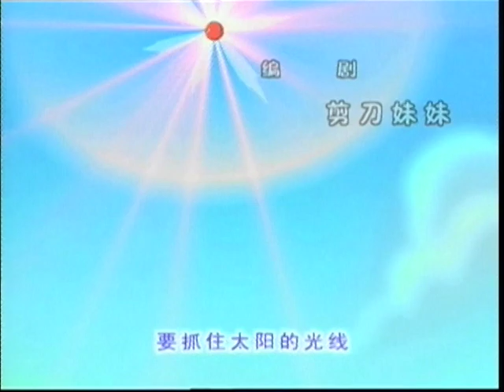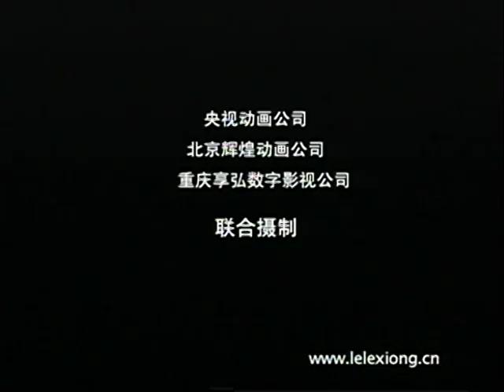《魔盒与歌声》第357集 | 乐乐熊奇游记长篇儿童音乐系列动画片